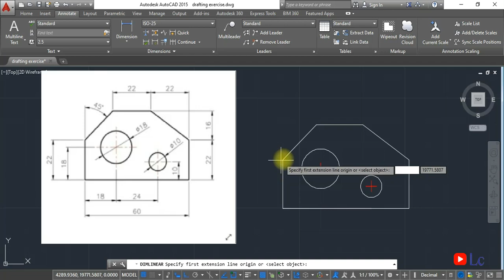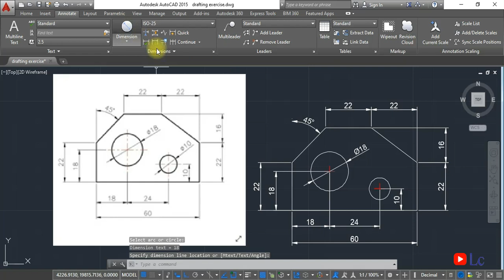AutoCAD 2D Drafting Exercise # 1 Basic to Advance